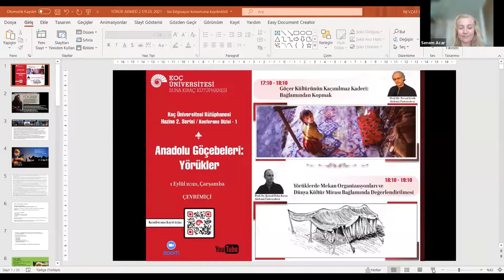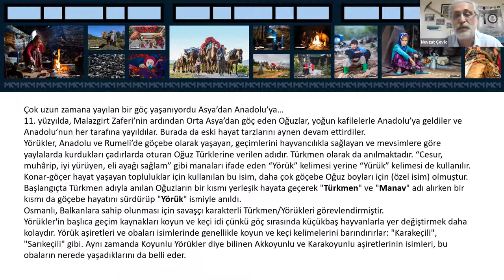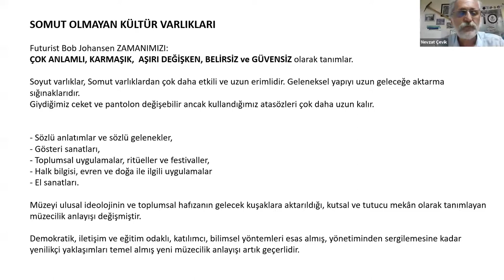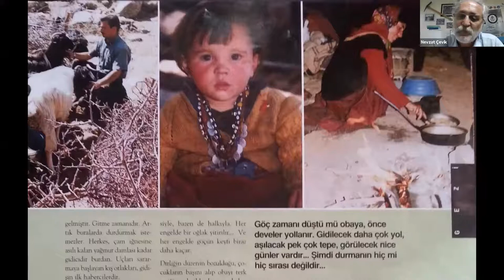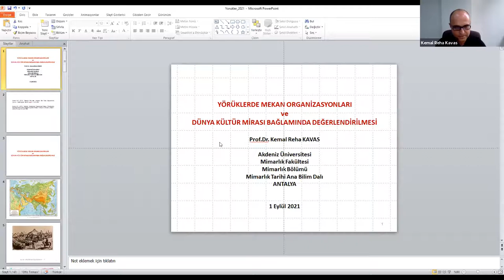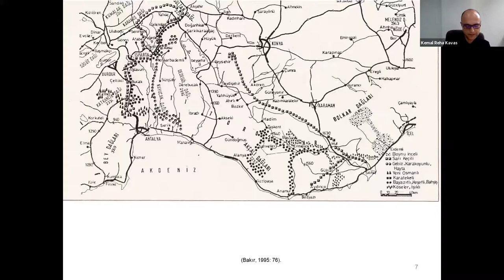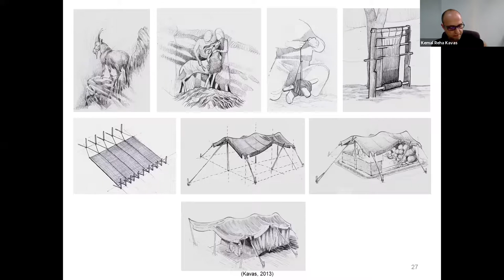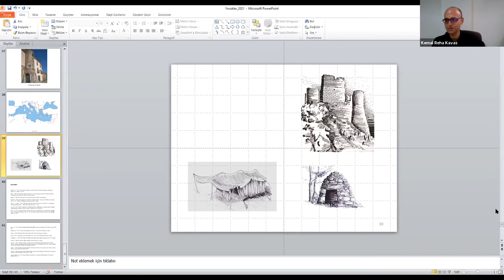Anadolu'nun Göçerleri: Yörükler Konferans Dizisi - 1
PROGRAM
17:00 – 17: 10 Hoşgeldiniz

17:10 - 18:10 Prof. Dr. Nevzat Çevik
Göçer Kültürünün Kaçınılmaz Kaderi: Bağlamından Kopmak

18:10 - 19:10 Prof. Dr. Kemal Reha Kavas
Yörüklerde Mekan Organizasyonları ve Dünya Kültür Mirası Bağlamında Değerlendirilmesi